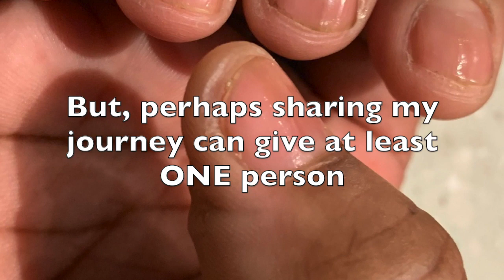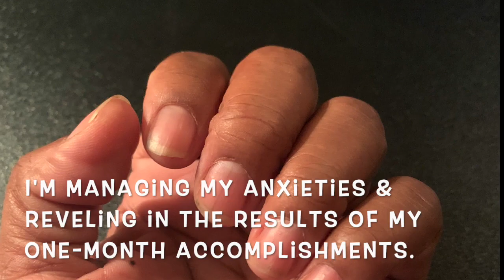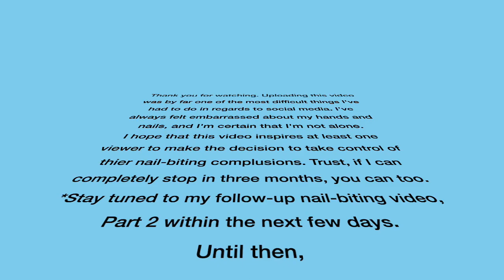NAIL BITER GROWTH JOURNEY | Nail Growth Time Lapse | I Quit Nail Biting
On 1/13/2020 I stopped biting my fingernails once and for all. This video captures my three-month long time-lapse nail growth journey.

Nail biting is called onychophagy or onychopagia. It is an oral compulsive habit.

How I stopped bitting my nails.